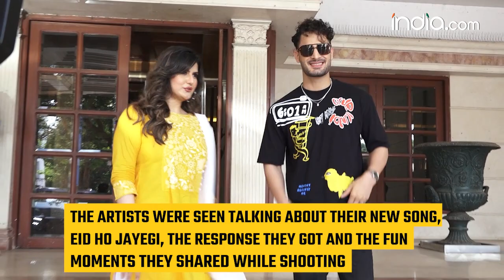Umar Riaz and Zareen Khan spotted promoting their New song Eid Ho Gayi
Actress Zareen Khan and bigg Boss 15 game Umar Riaz were recently spotted promoting their new song Eid Ho Gayi, ahead of Eid. Zareen looked beautiful in a vibrant yello kurta and
palazzo and Umar Riaz looked dapper in a black t-shirt, jeans and sunglasses. They opened up on their song and fun moments during shoot. Have a look